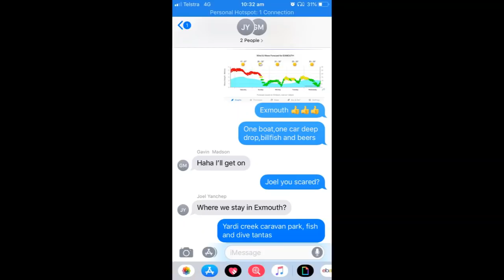Exmouth Last Minute 2019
Last minute Exmouth trip, camped at Yardie Creek Homestead.